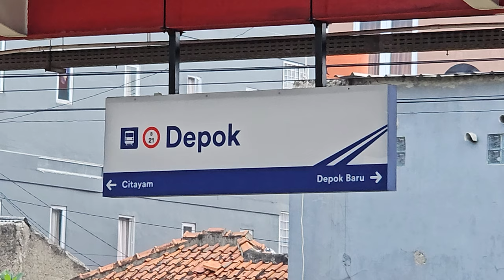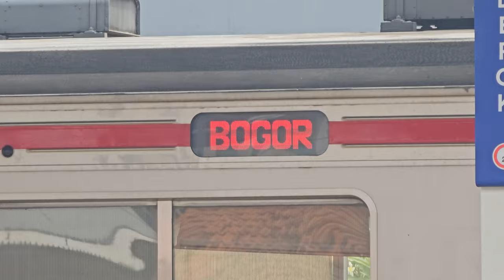[4K] Stasiun Depok: Kompilasi KRL JR 205 Marchen Face dan Normal Face | Commuter Line Lin Bogor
Kompilasi KRL Commuter Line Lin Bogor: JR 205 Rheostatik, JR 205 VVVF, JR 205 Marchen Face (Fairy Face) di Stasiun Depok